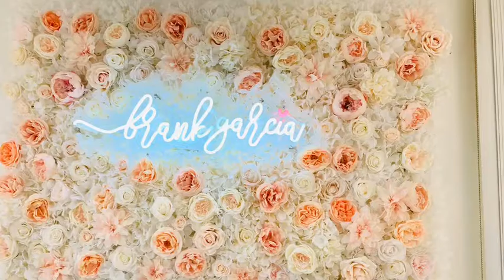My Day At Frank Garcia Studio With My Girls🎃